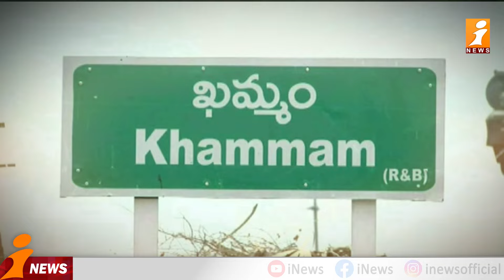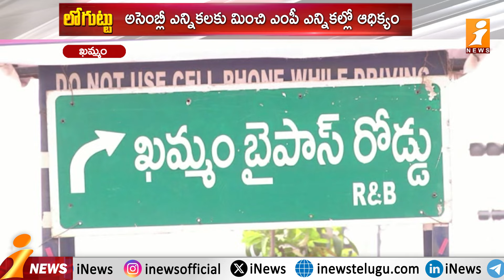కీలక జిల్లాలో హస్తం జోరు..! | MP Ramasahayam Raghuram Reddy Hawa in khammam | Lotuttu